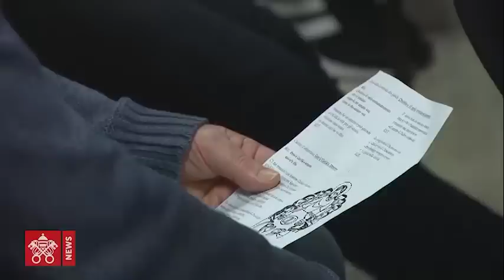Papa Francesco - Santa Messa "in Coena Domini" 2019-04-18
Casa Circondariale di Velletri ( Roma) - Santa Messa "in Coena Domini" celebrata da Papa Francesco